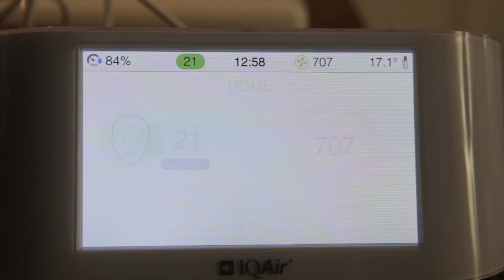Marking 10 years since Public Health came home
Saturday 1st April 2023 marks 10 years since Public Health transferred from the NHS back to local government.

To celebrate the anniversary, here's a special film which talks about the role of Public Health and the benefits of joining forces.